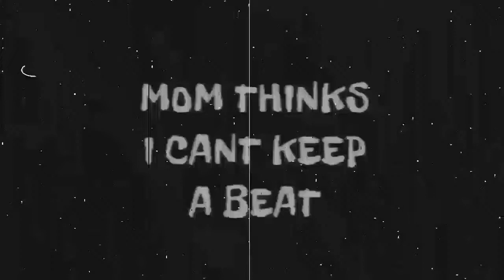Baby keeps the beat to song being mothers back!!!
Baby keeps the beat to music behind mom's back.